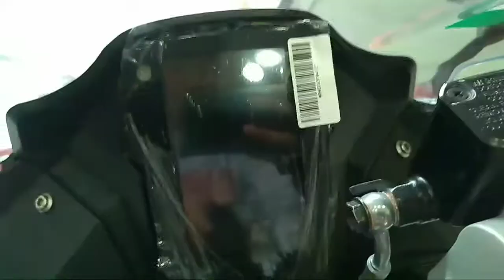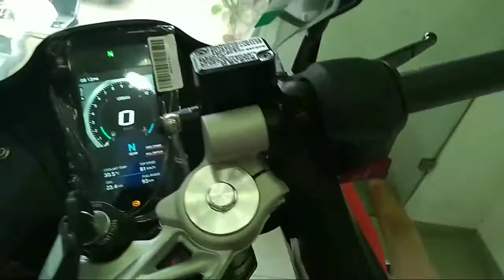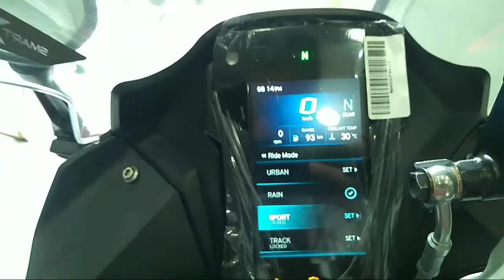2020 TVS Apache RR 310 bs6 Review | Specifications | Dimensions | All information of bike .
Hello,
Here's our new Review on TVS Apache RR 310,as we all know TVS is an INDIAN brand and it is one of the best INDIAN company.
So, APACHE RR 310 is a fully faired Sports Bike with 300 cc engine of BMW and TVS + BMW has manufactured this bike in partnership and there is no doubt about the bike with its killer looks,power,design. And here's some specifications of the bike.

Specifications,

Engine type - Single cylinder 4 stroke,4-valve Reverse inclined DOHC, SI engine

              27.3 NM torque @ 7700 rpm

Mileage - 33 to 35 kmpl

Safety - Dual channel ABS
Brakes - Disc - Front + Rear

Start - Self Start only

Colors - Racing Red & Titanium Black

Color options - 2 colors available

    So,if you want to buy a fully faired Sports Bike with 300 cc engine,than TVS Apache RR 310 is best choice for and it have best in segment looks,power,design, features and etc and it has BMW engine. TVS is an INDIAN company.

    I recommend you if you want to buy a sports bike,than this is best option for you and it is best for Youngsters and also best for our Indian roads,just the pillion seat is not that comfortable and it is almost on 1st floor😂,but left product is best.

If you like the video than please,
MID motors.